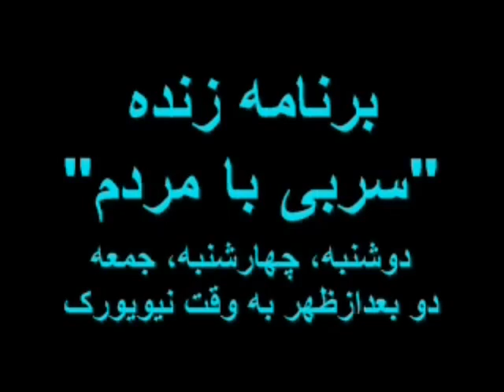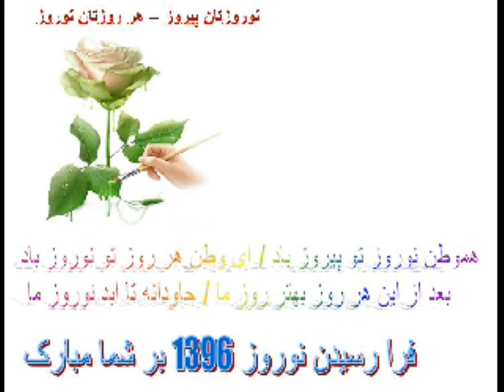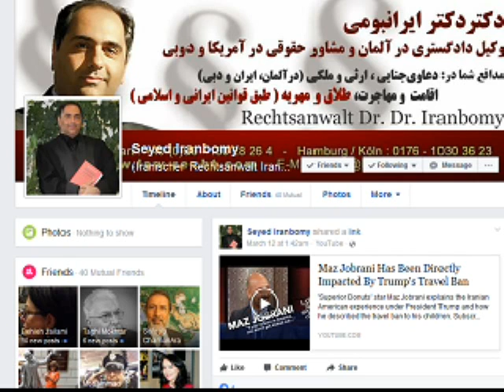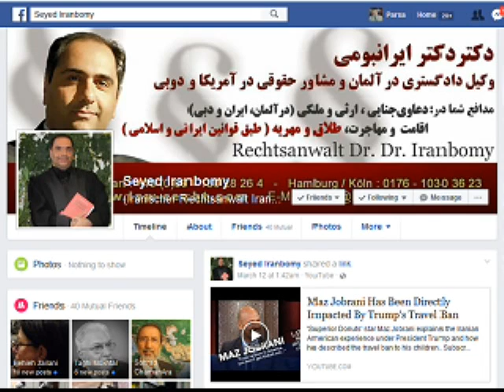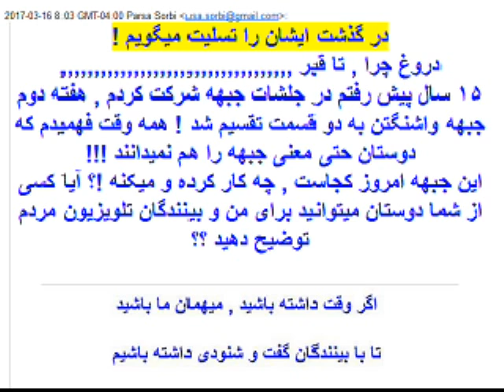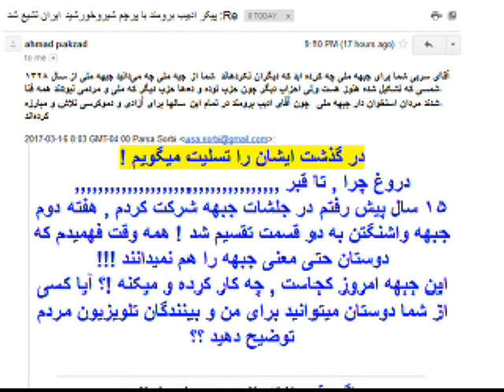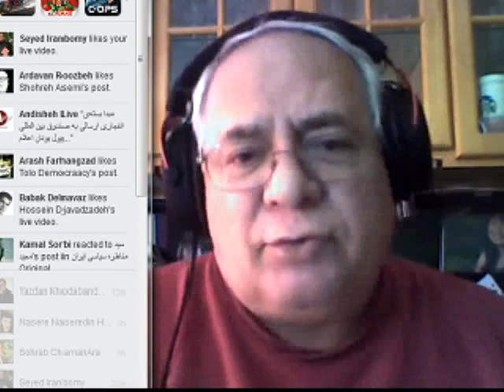Sorbi 2017-03-17 * Persian TV * Mardom TV usa * ​سربی با مردم ​